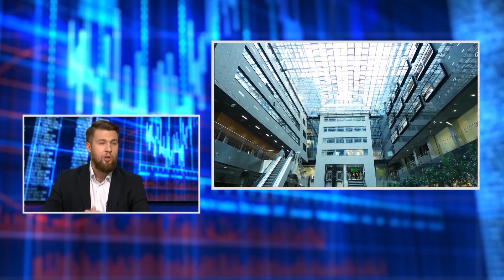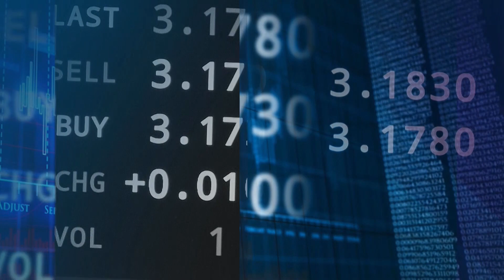Praca zdalna na stałe. Kierunek - B. Surdykowska, G. Sikora, P. Ruchlicki | Ekonomia Raport